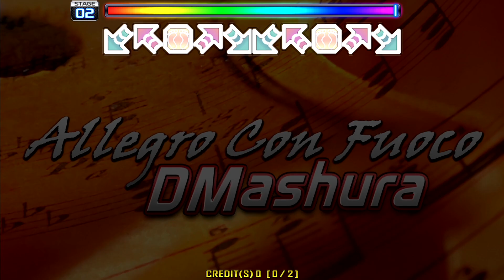[PUMP IT UP XX] Allegro Con Fuoco D18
DM Ashura - Allegro Con Fuoco(알레그로 콘 뿌오코) D18
Step Artist : HP / BPM : 156 / Player : JUNHEE / AV650, BGA Dark, Old Skin
오늘의 중고렙 인게임 영상입니다.

[PUMP IT UP XX] World’s No.1 Dance Simulation Game PUMP IT UP. 20th Anniversary Edition
[펌프 잇업 XX] 세계 최고의 댄스 시뮬레이션 게임 펌프잇업. 20주년 스페셜 에디션